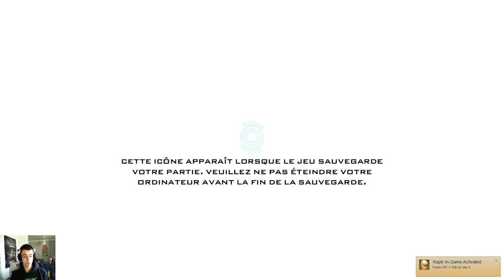Let's play Sanctum 2 avec Akinesis